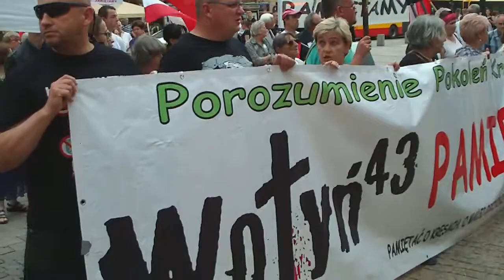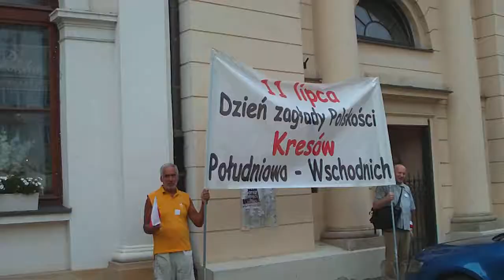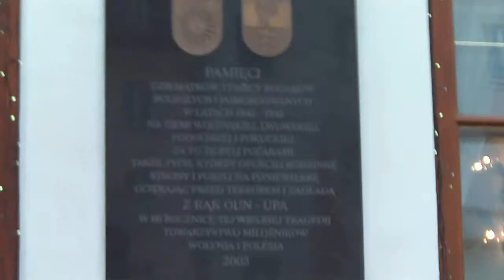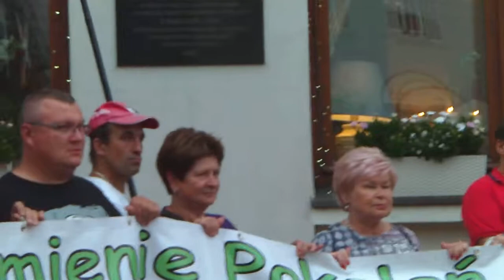Wołyń 43 marsz pamięci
w 75 rocznicę dokonania rzezi na Wołyniu złożono wieńce przy pamiątkowej tablicy na Krakowskim Przedmieściu w asyście Policji